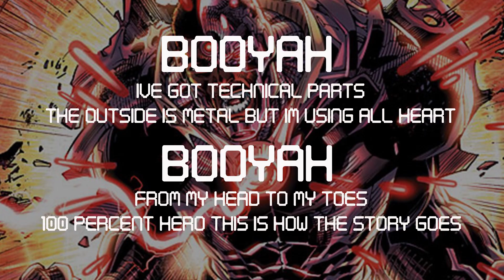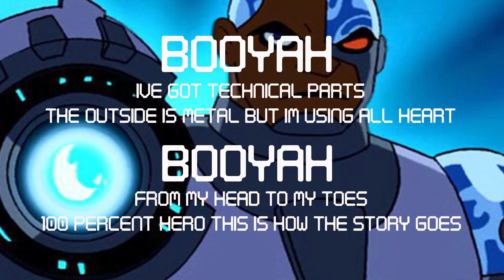Cyborg | "Booyah!" | Origin of Cyborg | DC Comics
Origin of Cyborg

CYBORG
Cyborg, also known as Victor Stone, is a superhero who is half man and half machine. His body was destroyed in a tragic accident, but he was saved through experimental technology; his body parts have been replaced with a large arsenal of high-tech gadgets and weaponry, while constantly providing life support. Stone struggles with his humanity as a machine, although his advancements have made him incredibly powerful. He has primarily been a member of the Teen Titans, but he is also a member of the Justice League and is a founding member in the Prime Earth continuity. Cyborg was created by Marv Wolfman and George Pérez, first appearing in DC Comics Presents #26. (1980)

Real Name
Victor "Vic" Stone
Current Alias
Cyborg
Relatives
Silas Stone (father), Elinore Stone (mother, deceased), Grid(robotic duplicate, deceased)
Justice League, Justice League Odyssey
Base Of Operations
Justice League Watchtower, formerly Detroit
Status
Alignment
Good
Identity
Public Identity
Citizenship
American
Marital Status
Single
Occupation
Adventurer
Characteristics
Gender
Male
Height
6' 6"
Weight
385 lbs (175 kg)
Eyes
Brown
Hair
Black
Origin
Universe
Prime Earth
Creators
Marv Wolfman · George Pérez